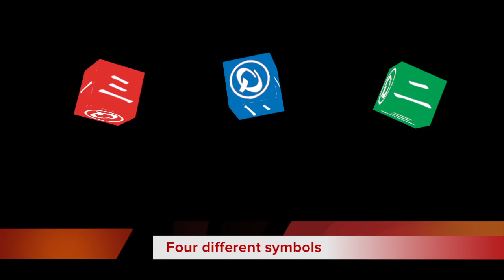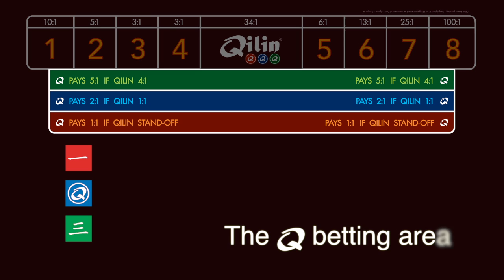Qilin promo final-HD 720p Video Sharing.mov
Promotion video of a brand new Casino game Qilin developed by ICS | Europe.
The footage is shot in Holland Casino Utrecht.
Video made by Bluejin.